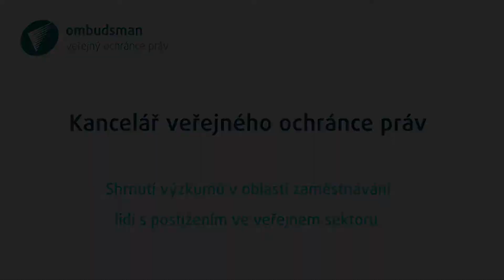Stát neumí zaměstnat lidi s postižením, ukázal výzkum zástupkyně ombudsmana [CZ Titulky]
Zástupkyně ombudsmana Monika Šimůnková dokončila dva výzkumy, které se týkají zaměstnávání lidí s postižením ve veřejném sektoru. Česká republika se přijetím Úmluvy o právech lidí se zdravotním postižením zavázala k tomu, že bude zaměstnávat lidi s postižením ve veřejném sektoru. Jak však ukázaly výsledky obou výzkumů, kdy jeden se soustředil na pohled zaměstnavatelů a druhý na pohled lidí s postižením, realita je tristní a pracovní zapojení lidí s postižením minimální. Jedním z hlavních problémů je, že zaměstnavatelé mají možnost místo zaměstnání lidí s postižením zaplatit finanční sankci, což je v případě státní správy demotivující prvek.